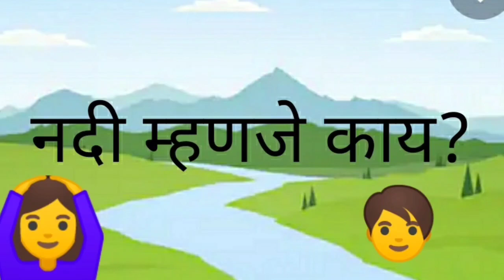नदी त्रिभुज प्रदेश वितरिका एकाच वेळी संकल्पना स्पष्ट महेंद्र ठोके अरविंद गंडभीर हायस्कूल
घरातल्या घरात छोटीशी प्रयोग करून दाखवा व संकल्पना स्पष्ट करा अतिशय सोपी व साधी पद्धत